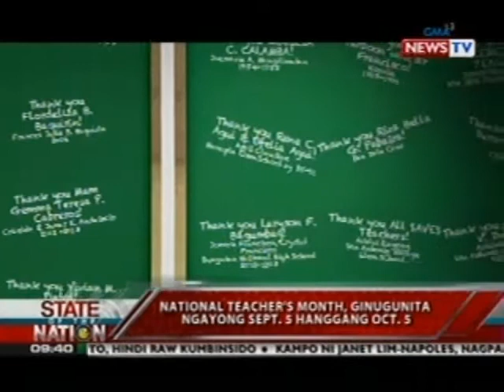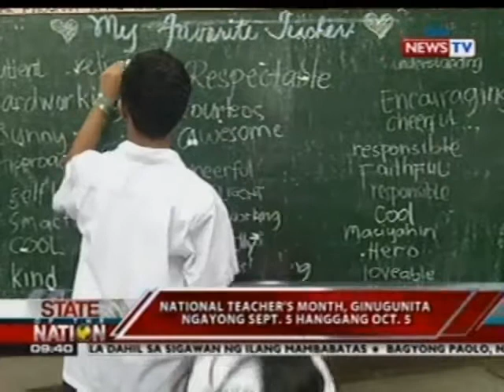SONA: Virtual blackboard, inilunsad bilang bahagi ng selebrasyon ng National Teacher's Month